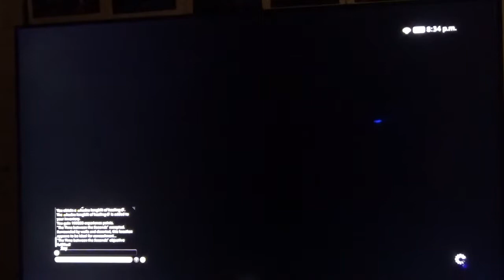FF14 Kaito Gureitoshi'III ^''\ Warrior Part 2121 Time Between the Seconds